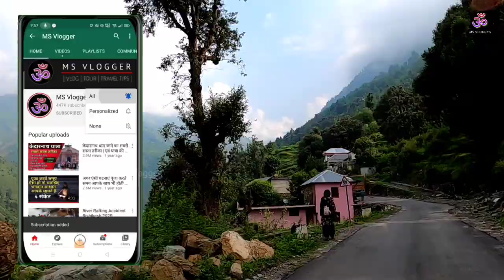EP 5 Ladakh Tour Via Sach Pass | Tissa To Sach Pass | Delhi To Sach Pass SachPass Tour By MSVlogger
EP 5 Ladakh Tour Via Sach Pass | Tissa To Sach Pass | Delhi To Sach Pass 2021 | Sach Pass Tour By MSVlogger

'Himachal Again' Is A New Series About Dalhousie, Khajjiar, Chamba, Sach Pass And Many More.

dalhousie tourism,
pathankot to dalhousie bus timing,
pathankot to dalhousie distance by bus,
pathankot to dalhousie train,
Search pathankot to dalhousie taxi,
pathankot to dalhousie bus,
pathankot to dalhousie taxi fare,
pathankot to dalhousie,
nearest airport to dalhousie,
delhi to dalhousie flight,
delhi to dalhousie by road,
chandigarh to dalhousie,
delhi to dalhousie,
taxi availability from amritsar to dalhousie,
amritsar to dalhousie by air,
places to visit between amritsar and dalhousie,
dalhousie hindi,
dalhousie best places to visit,
dalhousie best resorts,
dalhousie best restaurants,
dalhousie best season to visit,
dalhousie best places to eat,
dalhousie best month to visit,
dalhousie best programs,
dalhousie best hotels,
dalhousie best hotels trivago,
dalhousie hotels best deal,
dalhousie best western hotel,
dalhousie packages best hotels,
dalhousie sightseeing places,
dalhousie sightseeing details,
dalhousie sightseeing bus,
dalhousie sightseeing in december,
khajjiar tourist places india,
khajjiar tourist guide
khajjiar tourism place,
khajjiar tour itinerary,
khajjiar tour package from mumbai,
khajjiar itinerary,
Dalhousie Khajjiar Budget Tour by msvlogger,
khajjiar and dalhousie distance,
khajjiar accommodation,
khajjiar attractions
khajjiar aqi
khajjiar activities,
khajjiar airbnb,
khajjiar altitude,
khajjiar paragliding height in feet,
khajjiar snow point,
khajjiar snowfall 2021,
khajjiar snow tim,
khajjiar snowfall 2021,
khajjiar snow pic,
khajjiar snowfall images.,
khajjiar snowfall today,
khajjiar lake in december2021,
khajjiar lake history,
khajjiar lake distance from delhi,
dalhousie snowfall,
dalhousie snow forecast,
dalhousie snowfall month,
dalhousie snowfall time 2021,
dalhousie snowfall today,
dalhousie snowfall prediction,
dalhousie subhash chowk hotels,
dalhousie to mcleodganj distance,
dalhousie famous food,
dalhousie subhash chowk2021,
dalhousie gandhi chowk,
dalhousie implemented the doctrine of,
dalhousie temperature,
dalhousie near by mall road,
dalhousie hotels near mall road,
dalhousie mall road shops,
chamera lake images,
chamera lake,
sach pass best time to visit,
sach pass in november,
sach pass weather,
sach pass trek,
sach pass road,
sach pass height.,
sach pass temperature,
sach pass height in feet,
sach pass to dalhousie,
sach pass,
Ganji pahadi trek,
Sach Pass Motorcycle,
Sach Pass route map,
Sach Pass bike trip,
Sach Pass temperature,
Best time to visit Sach Pass,
How to reach Sach Pass,
a Dalhousie to Sach pass taxi fare,
Sach Pass weather,
Leh Ladakh tour via sach pass,
sach pass trek,
sach pass himachal pradesh,
sach pass himachal,
sach pass to leh distance,
sach pass to leh,
leh ladakh via flight,
leh ladakh via spiti valley,
leh ladakh via srinagar,
ladakh via delhi distance,
ladakh via shimla,
ladakh via srinagar or manali,
ladakh via car,
ladakh via train,
ladakh via srinagar,
ladakh via manali,
Chamba to sach pass taxi fare,
Dalhousie To Sach Pass Taxi fare,
ladakh bike trip map,
ladakh bike trip budget,
ladakh bike trip distance,
ladakh bike ride photos,

Thanks